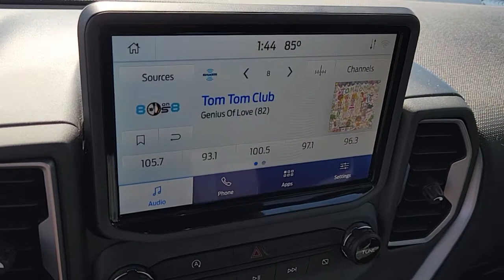2021 FORD BRONCO_SPORT Las Vegas, Henderson, Boulder City, Willow Branch, Nelson, NV 22T1425AA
Oxford White Used 2021 FORD BRONCO_SPORT BIG BEND 4X4 available in Las Vegas, Nevada at Gaudin Ford. Servicing the Henderson, Boulder City, Willow Branch, Nelson, NV area.

Gaudin Ford
6625 West Roy Horn Way

Recent Arrival! Certified. Odometer is 5345 miles below market average! Clean CARFAX. CARFAX One-Owner. 25/28 City/Highway MPG 4-Wheel Disc Brakes 6 Speakers ABS brakes Air Conditioning Dual front impact airbags Dual front side impact airbags Electronic Stability Control Emergency communication system: SYNC 3 911 Assist Equipment Group 200A Exterior Parking Camera Rear Four wheel independent suspension Front anti-roll bar Fully automatic headlights Knee airbag Low tire pressure warning Occupant sensing airbag Overhead airbag Rear anti-roll bar Remote keyless entry Speed-sensing steering.brbrbrWe have been serving the community since 1922 we invite you to visit our store and see our large inventory of Cars SUVs and Trucks.brbrAwards:br  * JD Power Automotive Performance Execution and Layout (APEAL) StudybrGaudin Ford proudly offers our customers home delivery services virtual product presentations and home test drives. Inquire for details.
Side Impact Beams,Dual Stage Driver And Passenger Seat-Mounted Side Airbags,Ford Co-Pilot360 - BLIS (Blind Spot Information System) Blind Spot,Ford Co-Pilot360 - Automatic Emergency Braking (AEB) and Ford Co-Pilot360 - Cross-Traffic Alert,Collision Mitigation-Front,Driver Monitoring-Alert,Tire Specific Low Tire Pressure Warning,Dual Stage Driver And Passenger Front Airbags,Safety Canopy System Curtain 1st And 2nd Row Airbags,Airbag Occupancy Sensor,Driver Knee Airbag,Mykey System -inc: Top Speed Limiter, Audio Volume Limiter, Early Low Fuel Warning, Programmable Sound Chimes and Beltminder w/Audio Mute,Rear Child Safety Locks,Outboard Front Lap And Shoulder Safety Belts -inc: Rear Center 3 Point, Height Adjusters and Pretensioners,Back-Up Camera w/Washer,Driver Seat,Passenger Seat,60-40 Folding Bench Front Facing Manual Reclining Fold Forward Seatback Premium Cloth Rear Seat w/Manual Fore/Aft,Manual Tilt/Telescoping Steering Column,FordPass Connect 4G Mobile Hotspot Internet Access,Front Cupholder,Rear Cupholder,Compass,Keypad,Cruise Control w/Steering Wheel Controls,Voice Activated Automatic Air Conditioning,HVAC -inc: Underseat Ducts and Console Ducts,Glove Box,Driver Foot Rest,Interior Trim -inc: Metal-Look Instrument Panel Insert, Metal-Look Door Panel Insert, Metal-Look Console Insert and Metal-Look Interior Accents,Full Cloth Headliner,Day-Night Rearview Mirror,Driver And Passenger Visor Vanity Mirrors w/Driver And Passenger Illumination, Driver And Passenger Auxiliary Mirror,Full Floor Console w/Covered Storage, Mini Overhead Console w/Storage and 3 12V DC Power Outlets,Front And Rear Map Lights,Fade-To-Off Interior Lighting,Vinyl/Rubber Floor Trim,Cargo Area Concealed Storage,Cargo Space Lights,Tracker System,Instrument Panel Bin, Driver / Passenger And Rear Door Bins,Delayed Accessory Power,Systems Monitor,Outside Temp Gauge,Analog Appearance,Seats w/Cloth Back Material,Manual Adjustable Front Head Restraints and Manual w/Tilt Rear Head Restraints,Front Cen